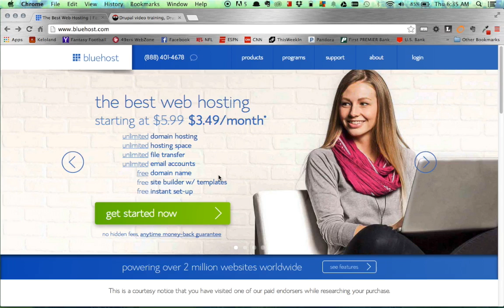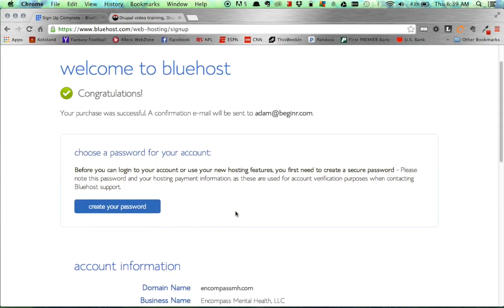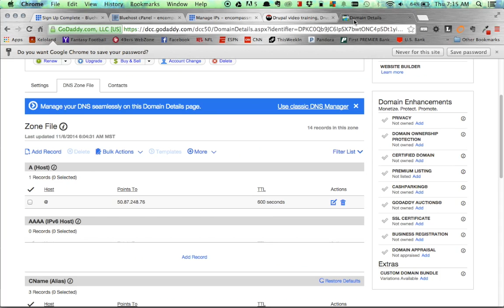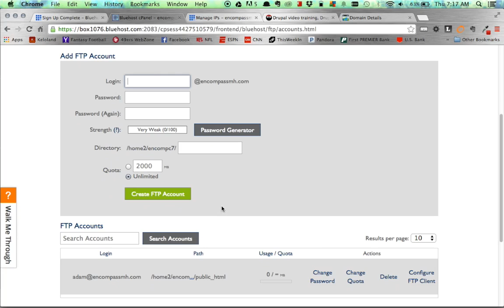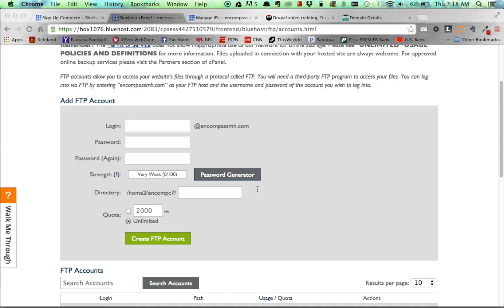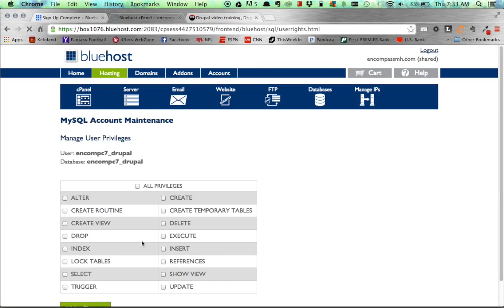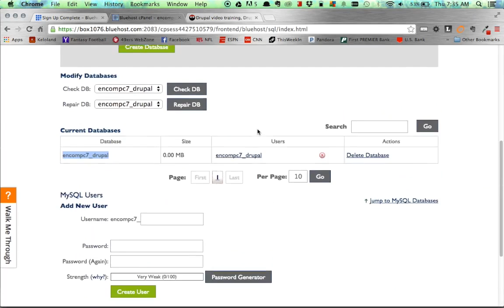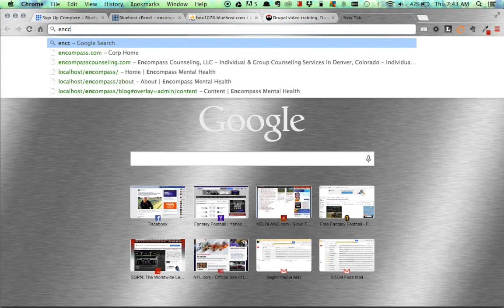Hosting an existing Drupal Website with Bluehost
If you already have a Drupal website and are looking for a simple, affordable, and reliable Drupal hosting provider. Bluehost is a good option. In this video, we walk through how to get your existing Drupal website working with Bluehost.

For the complete walkthrough on hosting an existing or new Drupal website on bluehost,

There number of hosting options for migrating a Drupal website is virtually endless.